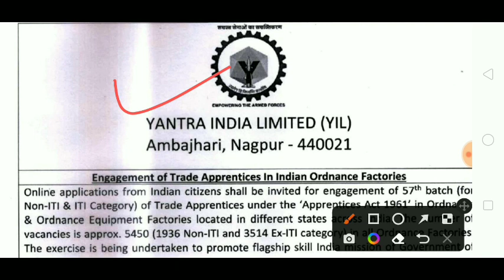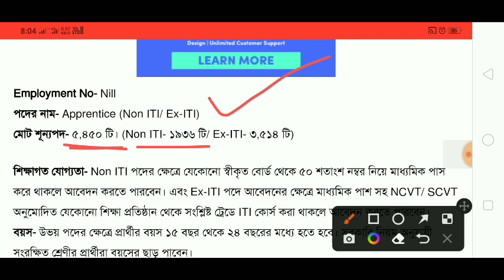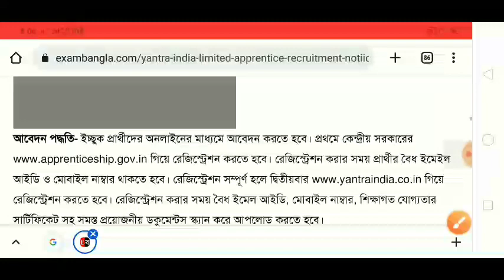অস্ত্র কারখানায় বিনামূল্যে প্রশিক্ষণ | মাধ্যমিক পাশের আবেদন করুন। Yantra India Recruitment